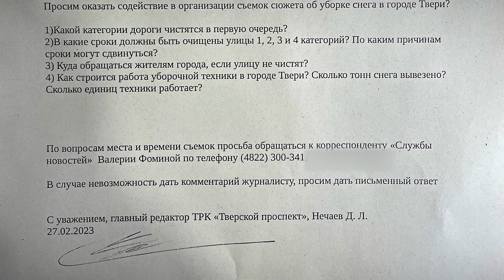Жители частного сектора Твери жалуются на неочищенные от снега улицы